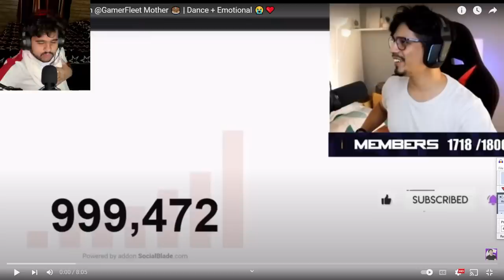10000 IQ MOMENTS IN FLEET SMP|RON9IE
FLEET SMP 1 LAKH IQ MOMENTS | RON9IE
follow me